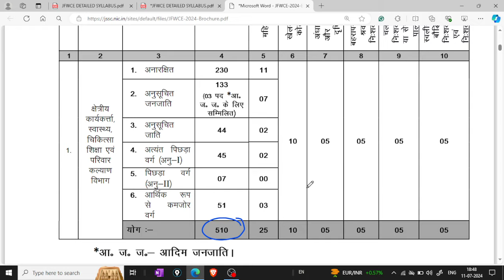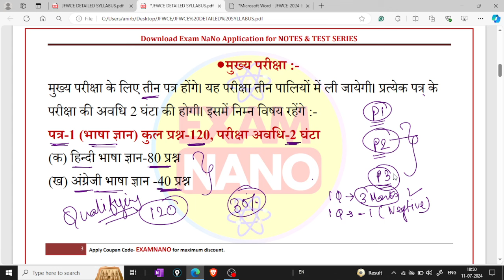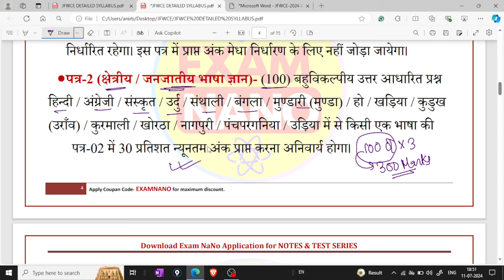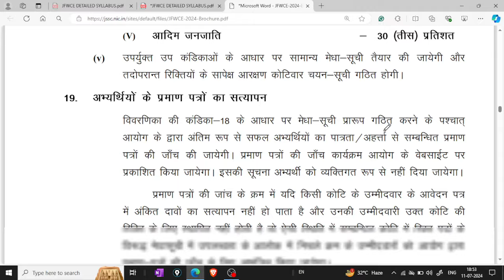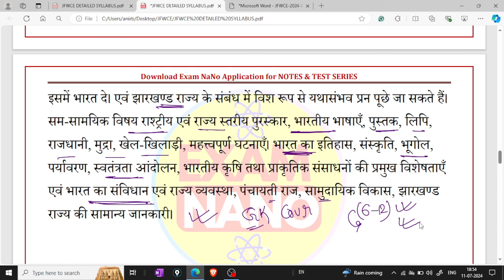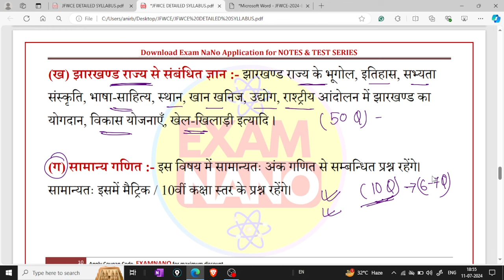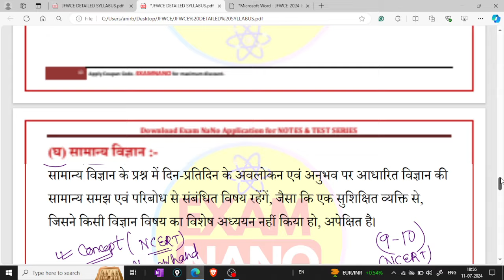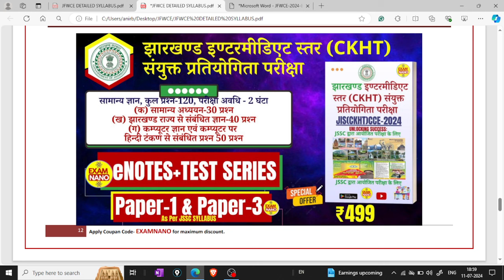Jharkhand JFWCE New Syllabus 2024 | JSSC JFWCE Recruitment 2024 | Jharkhand New Vacancy 2024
📌झारखंड शिक्षक पात्रता परीक्षा 2024 Paper-1 & Paper-2 Batch is Now Available on Exam NaNo Application .
📌झारखंड सहायक आचार्य JSSC PRT TGT Batch is Now Available on Exam NaNo Application .

Download Exam NaNo Application from Playstore 👍

Application Direct Download Link-

ALL JPSC UPDATE 2023:
Class-77 |  झारखंड शिक्षक भर्ती 2024 | JTET MAINS MATHS | JSSC PAPER 3 | JTET MATHS 2024 | JTET 2024
Class-85 |  झारखंड शिक्षक भर्ती 2024 | JSSC PAPER 3 TOP MCQ | JTET MAINS SOCIAL SCIENCE | JTET 2024
झारखंड शिक्षक पात्रता परीक्षा -2023 | JTET 2024 Paper-1 New Syllabus | JTET Syllabus|JTET 2024 |JTET